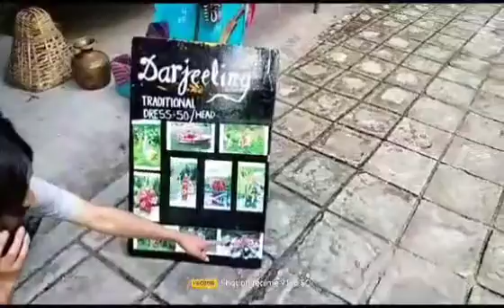গঙ্গামাইয়া darjeeling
দার্জিলিং এর গঙ্গা মাইয়া পার্ক
দার্জিলিং
বোটিং